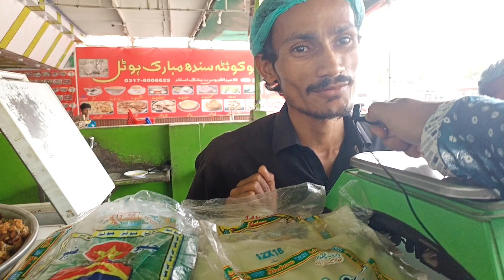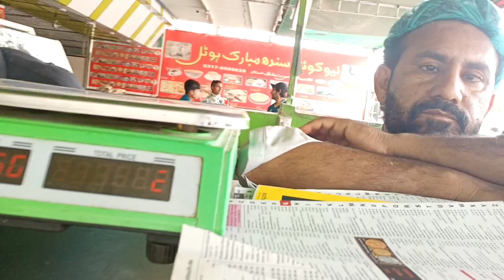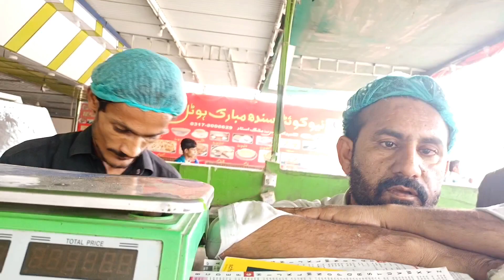Tando Adam ki Mushrror Bakery "Sindh Sweets Food" in Mirpurkhas | Ramzan Special Offers 🤔?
Tando Adam ki Mushrror Bakery "Sindh Sweets" in Mirpurkhas | Ramzan Special Offers 🤔?

Iftari Ya Sehri Tak Rash khatam Nahi hota ?

Huge Ramzan Variety Avaliable on Sindh Sweet

Free iftari in Sindh Sweet do every year !?

Is the iftari done at the road site?

Welcome to Rohan Ali Vlog - This Channel Dedicated to Foods, Travel, Mysteries, History, Related About Mirpurkhas  and Other Interesting Stuff in pakistan.